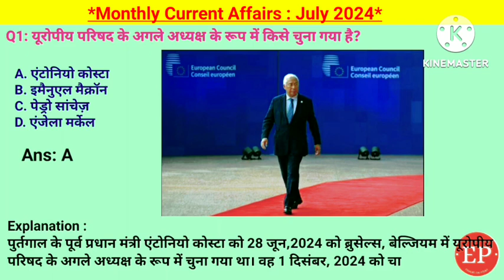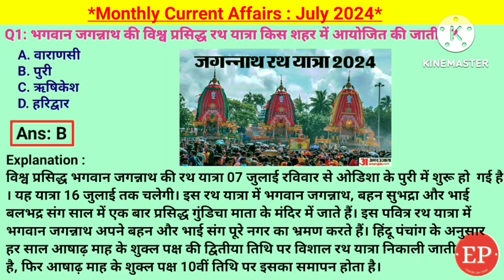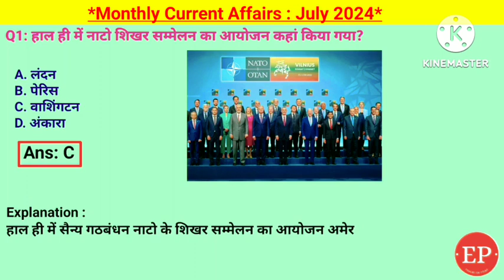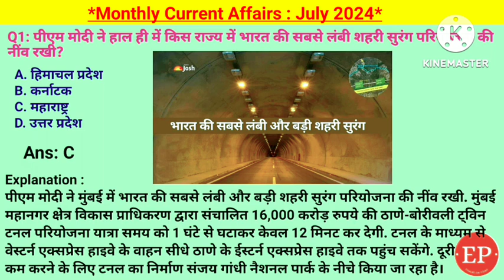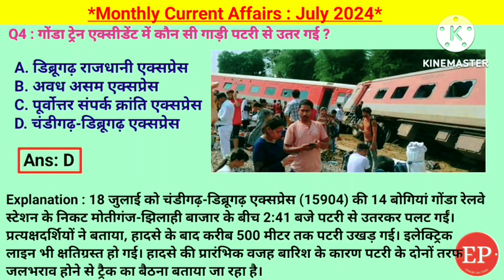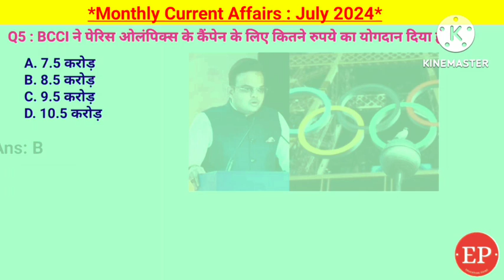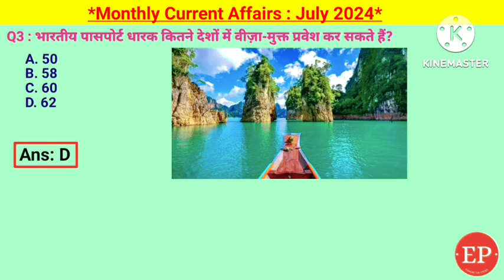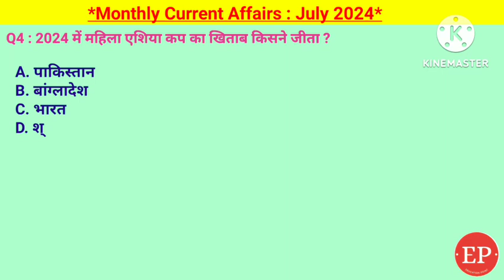July 2024 Monthly Current Affairs | Most Important Current Affairs 2024 |Crack Exam|Education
July 2024 Monthly Current Affairs | Most Important Current Affairs 2024 | Crack Exam

July 2024 Monthly Current Affairs
T20 वर्ल्ड कप 2024 के विजेता भारत के कप्तान रोहित शर्मा, भारतीय क्रिकेट टीम को वर्ल्ड कप 2024 जीतने पर 125 करोड रुपए के पुरस्कार राशि बीसीसीआई के द्वारा दिया गया, नए अपराधी कानून के अनुसार हत्या की धारा 302 की जगह धारा 101, झारखंड के मुख्यमंत्री हेमंत सोरेन, पेरिस ओलंपिक 2024 में भारत के मुख्य प्रायोजक अदानी ग्रुप, टाटा पावर सोलर के द्वारा घर-घर सोलर योजना उत्तर प्रदेश में, नाटो शिखर सम्मेलन का आयोजन वाशिंगटन में, महाराष्ट्र को कृषि राज्य पुरस्कार,पूर्व अग्निवीरों के लिए कांस्टेबल की कितनी प्रतिशत नौकरियां आरक्षित,2021 तक अनुमानित वैश्विक जनसंख्या कितनी है,नेपाल का नया प्रधानमंत्री किसे नियुक्त किया गया, गृह मंत्री अमित शाह ने किस राज्य में 'पीएम कॉलेज ऑफ एक्सीलेंस' का उद्घाटन किया,टेस्ट क्रिकेट में 6000 से अधिक रन और 200 से अधिक विकेट लेने वाले इंग्लैंड के पहले खिलाड़ी बेन स्टोक्स,किस राज्य में दिव्यांग छात्रों के लिए विशेष विद्यालय स्थापना,विश्व युवा कौशल दिवस,भारत सरकार ने फिलिस्तीनी शरणार्थियों की मदद की, भारत की सबसे लंबी शहरी सुरंग परियोजना,24 घंटों में एक टीम द्वारा लगाए गए सबसे अधिक पेड़" की श्रेणी में नया गिनीज वर्ल्ड रिकॉर्ड बनाया गया,दूसरा एशिया प्रशांत (APAC) मंत्रीस्तरीय सम्मेलन,लाडला भाई योजना,पेरिस ओलंपिक 2024 में किस खेल के एथलीटों का सबसे बड़ा समूह,गोंडा ट्रेन एक्सीडेंट में कौन सी गाड़ी पटरी से उतर गई ,
BCCI ने पेरिस ओलंपिक्स के कैंपेन के लिए 8.5 करोड़ का योगदान ,आर्थिक सर्वेक्षण 2023-24,पीएम किसान योजना, बजट 2024 में कितने युवाओं को इंटर्नशिप और मासिक भत्ते का प्रावधान,बजट 2024 में किस मनरेगा योजना को सबसे ज्यादा राशि आवंटन,बजट 2024 में सबसे ज्यादा रक्षा मंत्रालय को राशि आवंटित, जीडीपी वृद्धि,ओलंपिक ऑर्डर से सम्मानित अभिनव बिंद्रा,NEET-UG 2024 परीक्षा के संबंध में सुप्रीम कोर्ट
Monthly Current Affairs | Current Affairs | Current Affairs Today | Weekly Current Affairs  In Hindi | Current Affairs By Raja Gupta Sir